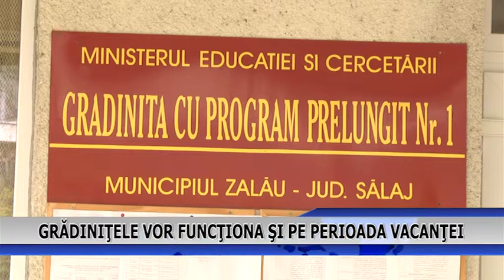GRADINITELE VOR FUNCTIONA SI PE PERIOADA VACANTEI